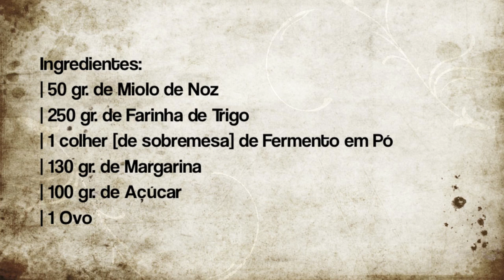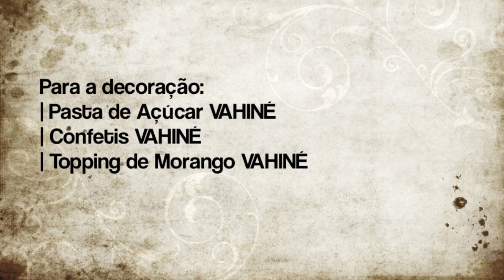Corações de Pasta de Açúcar •